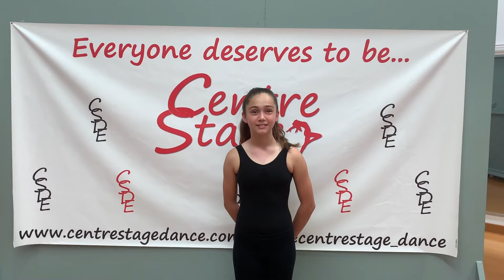Dance the Magic Parade Audition - Centre Stage Dance & Entertainment Perth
Centre Stage Dance & Entertainment Perth
Dance the Magic Parade Audition